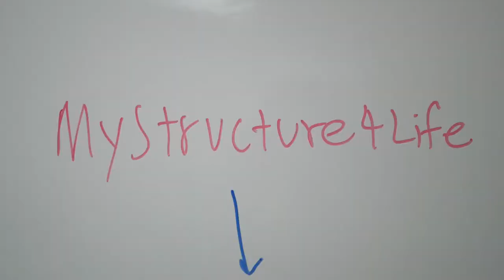A BIG ANNOUNCEMENT that YOU MUST NOT MISS!! :)